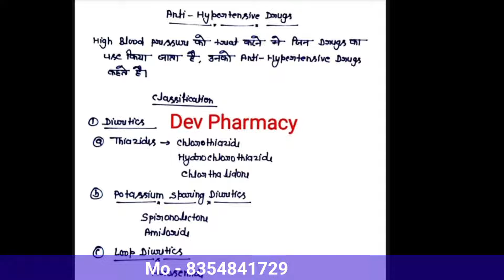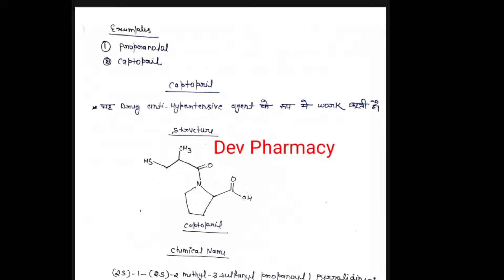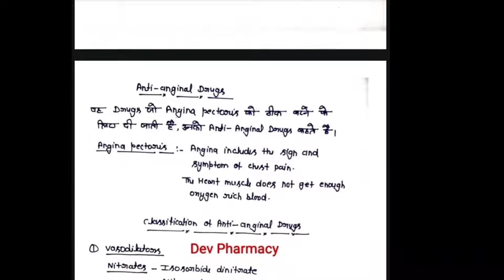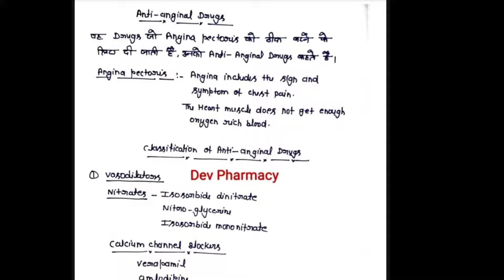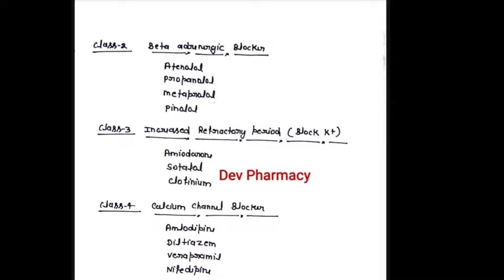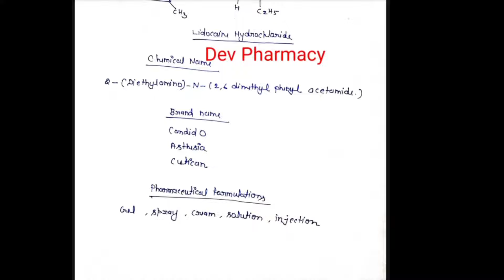Anti Hypertensive Drug || Anti anginal Drug || Anti arrythmic drugs in hindi